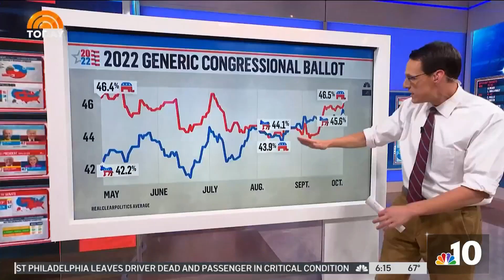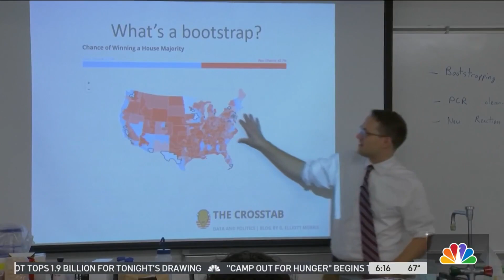Steve Kornacki and His Khakis Inspire La Salle Professor's Look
NBC10’s Matt DeLucia dons a white dress shirt with the sleeves rolled up, a tie and a pair of khakis to report on a Steve Kornacki lookalike embracing their similarities at La Salle University. Dr. Brian DeHaven explains how he came to channel the MSNBC election night star in biology lectures.